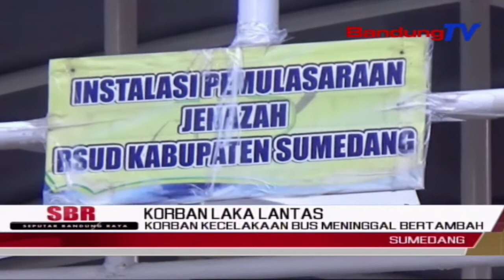Korban Kecelakaan Bus Meninggal Bertambah | SBR | BANDUNGTV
SBR | BANDUNGTV | IRFAN RAMANDA | Seorang Korban Kecelakaan Bus Sri Padma Kencana, Yang Masih Dirawat Intensif Di Ruang ICU  RSUD Kabupaten Sumedang, Dikabarkan Meninggal Dunia, Pada Selasa Dini Hari Tadi. Dengan Demikian, Korban Meninggal Akibat Kecelakaan Bus Maut Tersebut, Menjadi Tiga Puluh Orang.